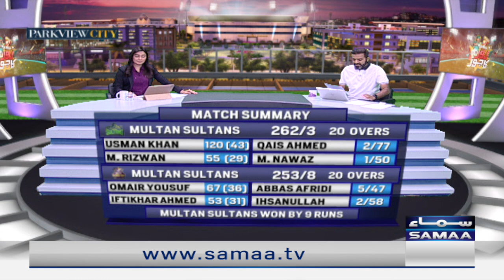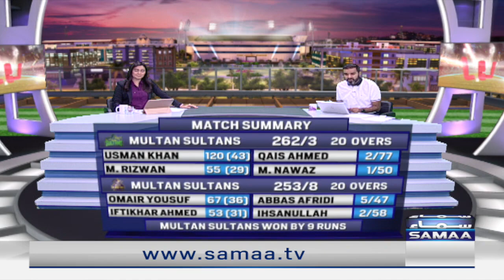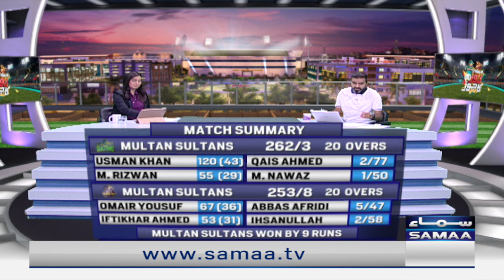Quetta Gladiators Vs Multan Sultans | Zor Ka Jorh | Match Analysis | 12 March 2023 | Samaa | OV1S